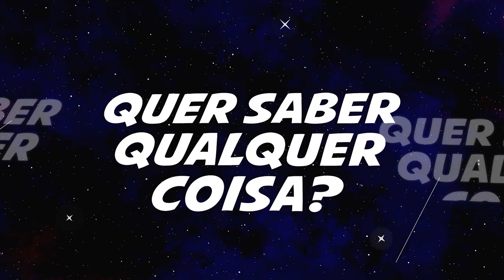Guru Responde | Ep.7